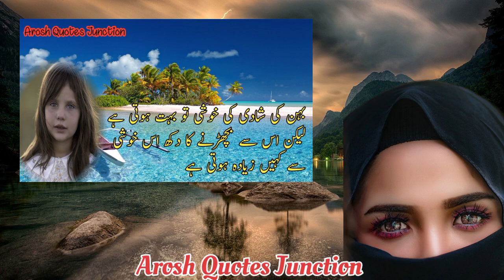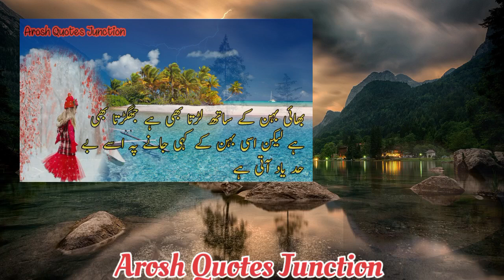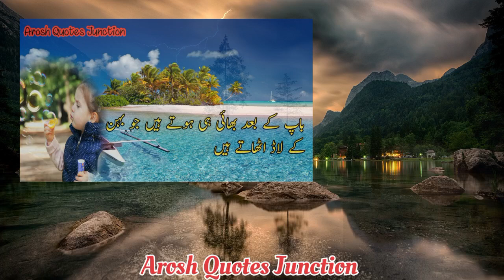گھر میں چاہے جتنے بھی بھائی ہوں لیکن گھر کی لاڈلی | بھائی بہن کا رشتہِ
گھر میں چاہے جتنے بھی بھائی ہوں لیکن گھر کی لاڈلی بہن ہی ہوتی ہے

ایک بھائی بھلے ہی اپنی بہن کو رولا دے مگر وہ کسی دوسرے کی وجہ سے اپنی بہن کی آنکھوں میں آنسوں نہیں دیکھ سکتا

بہن کی شادی کی خوشی تو بہت ہوتی ہے لیکن اس سے بچھڑنے کا دکھ اس خوشی سے کہیں زیادہ ہوتی ہے

والدین کے بعد سب سے مقدس رشتہِ بھائی بہن کا ہوتا ہے

بھائی بہن چاہے کتنا بھی ایک دوسرے سے دور ہوں لیکن انکا پیار کبھی کم نہیں ہوتا

بھائیوں کے حق میں مانگی ہوئی بہنوں کی دعا کبھی رد نہیں ہوتا

ماں کے بعد وفا کا دوسرا نام بہن ہے

ایک بہن کے لئے بھائی کا پیار کسی دعا سے کم نہیں ہوتا وہ چاہے کتنا بھی دور ہو لیکن کوئی غم نہیں ہوتا

عزت کیا کرو بہنوں کی کیا فرق پڑتا ہے اپنی ہو یا غیروں کی

والدین کے بعد سب سے پیارا رشتہِ بہن بھائی کا ہوتا ہے

اپنی دعا میں جو اس کا ذکر کرتی ہے وہ بہن ہے جو خود سے زیادہ بھائی ہی فکر کرتی ہے

باپ کے بعد بھائی ہی ہوتے ہیں جو بہن کے لاڈ اٹھاتے ہیں

بھائی اپنی بہن کا سب سے اچھا دوست ہوتا ہے اس لئے وہ اپنی بہن کو ہر انجان شخص سے دور رکھتا ہے

سپنے بھائیوں کے بھی ہوتے ہیں لیکن وہ اپنے سپنے بہنوں کی خوشی کے لئے قربان کردیا ہے

بہنوں کے ساتھ سب سے زیادہ لڑتے بھی بھائی ہیں اور بہنوں کی رخصتی پر سب سے زیادہ روتے بھی بھائی ہیں

بھائی بہن کے ساتھ لڑتا بھی ہے جھگڑتا بھی ہے لیکن اسی بہن کے کہی جانے پہ اسے بے حد یاد آتی ہے

Aroshquotesjunction
Arosh quotes junction

Funny quotes
Daily quotes
Rumi quotes
Quotes about life
Inspirational quotes
Urdu quotes
Hindi quotes
Moral quotes
Pashto quotes

Tiktok status
Web
cooking
fashion
game
mobile
music
phone
education
science
camera phone
inspirational quotes
love poetry
mohabbat shayari
mohabbat quotes
Web
cooking
fashion
game
mobile
music
phone
educatiton
science
quotes
in english
quotes
in positive
Poem
urdu adabiyat
urdu facts
calming quotes
sleep
relaxation urdu quotes
allama iqbal
hazrat ali
maulana rumi
urdu poetry
relaxation
urdu quotes